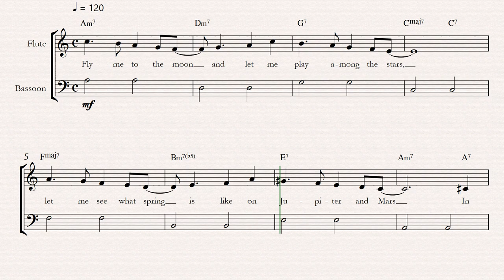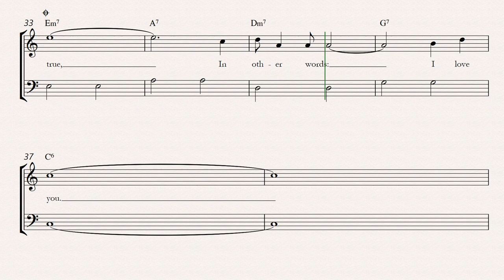frank sinatra fly me to the moon easy flute and bassoon sheet music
Experience the timeless elegance of Frank Sinatra’s “Fly Me to the Moon” with this easy-to-play sheet music for flute and bassoon. Perfect for beginner and intermediate musicians, this arrangement simplifies the iconic jazz standard while retaining its captivating melody and charm, making it ideal for both practice and performance. Whether you’re just starting out or looking to expand your repertoire, this sheet music provides a delightful way to enjoy playing one of Sinatra’s most beloved songs. Download your copy today and bring this classic piece to life! 🎶✨